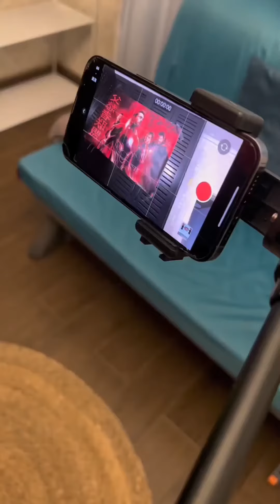儿子为了不让老爸喝酒，在他鞋子里放定位芯片，结局让人喜感【洋洋郑小羊】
哈喽，大家好
老妈一出手，
愿将来胜过过往！ 请放心，本视频是一部原创拍摄的短剧，没有任何不良行为。